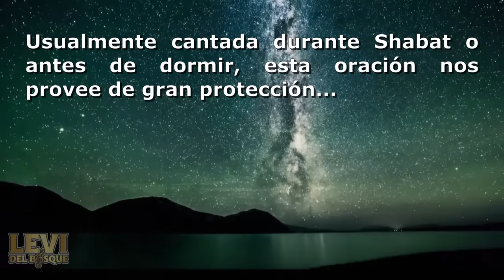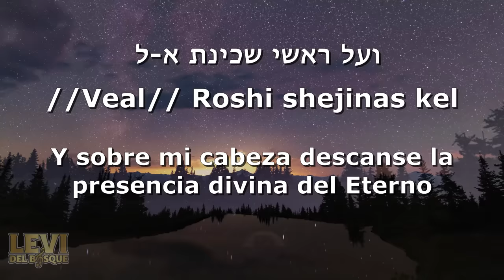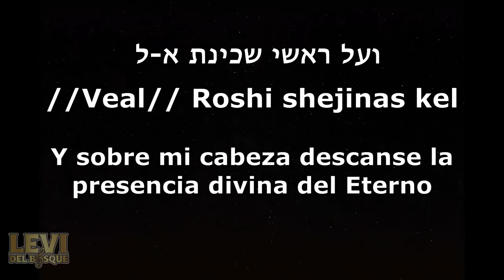Beshem Hashem subtitulos Español - Hebreo Motty Steinmetz En el nombre de Hashem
Beshem Hashem - בשם השם
“En el nombre del nombre”

por Motty Steinmetz
Idioma: Ídish

Es una bella oración cabalística interpretada en Idish por Motty Steinmetz. Esta oración nos muestra dice el nombre de los cuatro ángeles del Eternos y sus nombres: Uriel, Rafael, Miguel, Gabriel.

Los cuatro ángeles tienen una posición y nombre específicos. Nos protegen de una situación en especifico. Uriel, Dios es mi luz; va delante, nos ilumina el camino. Rafael es la medicina de Dios; va detrás y significa que va curando las heridas que nos van quedando con el tiempo. A la derecha Miguel, ¿Quién como Dios? En nuestro lado fuerte. Necesitamos darnos cuenta que no hay nadie tan poderoso como Dios. A la Izquierda, nuestro lado débil Gabriel; Dios es mi fuerza.

Bienvenidos a Levi Del Bosque, este es un canal de música judía, que tiene como misión llevar las bendiciones de la Torá a todas las personas de habla hispana, al mismo tiempo que ayuda a que las personas alaben al Eterno y se carguen fe y alegría.